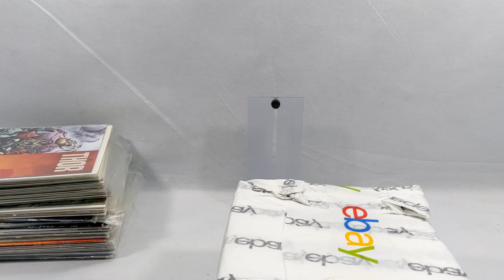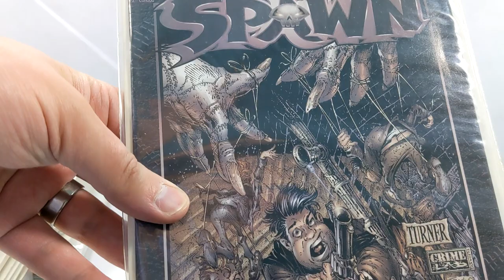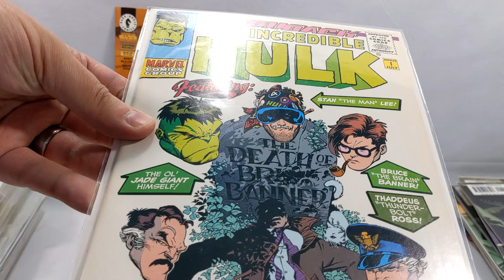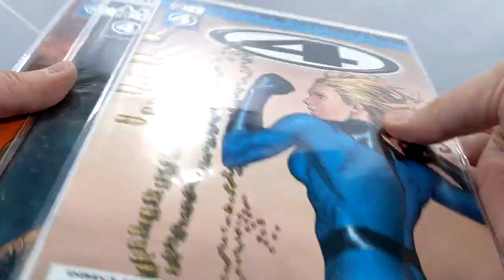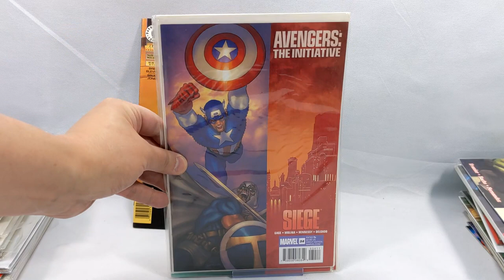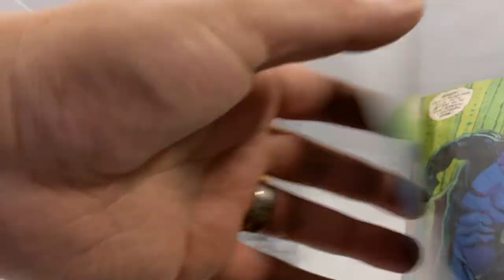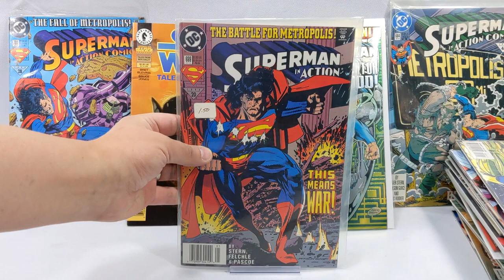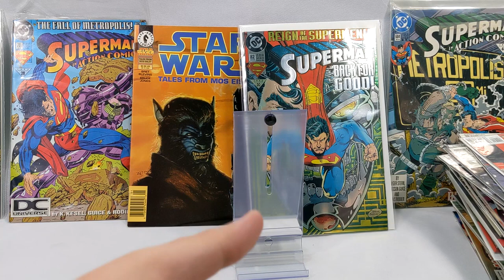Unboxing Another 100 Comic Book "Grab Bag" Ebay Mystery Box!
Get one of your own!